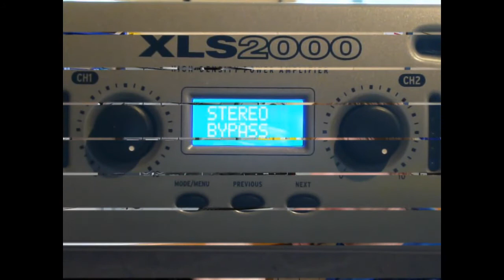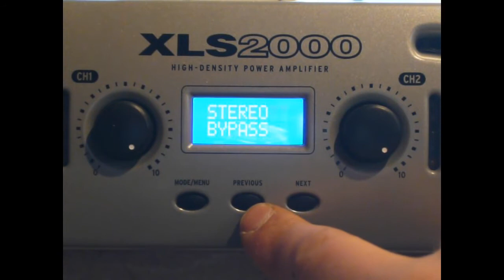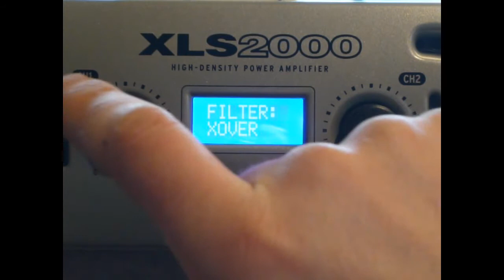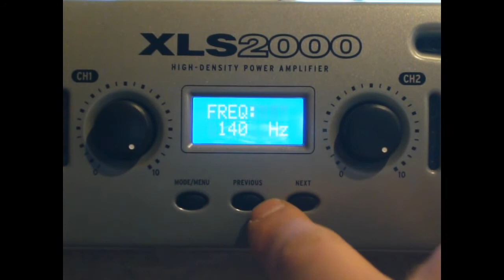Test und Check über die XLS2000 und XLS2500 von Crown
Hier ein Test und Check über die digitalen Endstufen XLS2000 und XLS2500 von Crown.